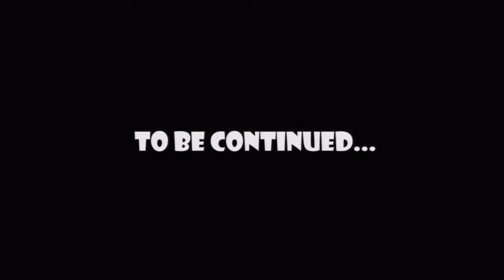Rayman: Origins- Demo Gameplay